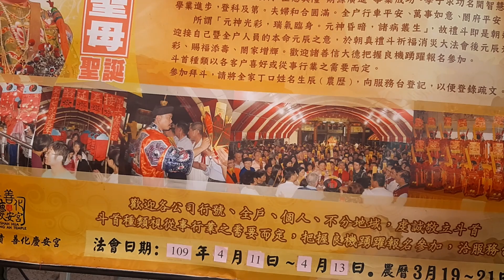20200410善化慶安宮媽祖送瘟船起鼓